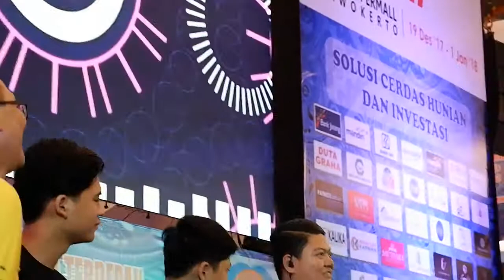hau siang hau siang-Susi Ngapak live rita Super Mall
kedai cat karang turi purwokerto